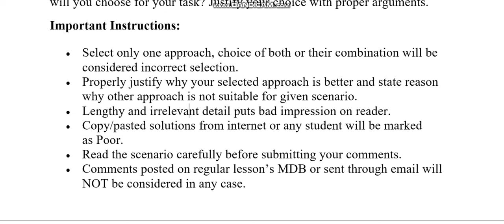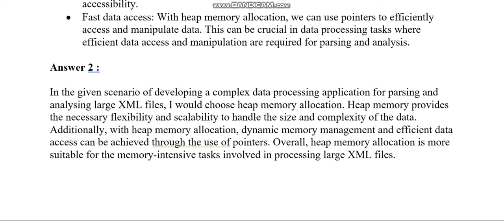CS609 GDB Spring 2023 Virtual University of Pakistan